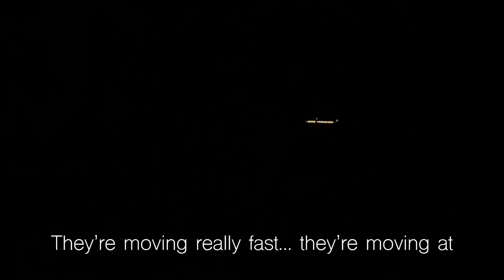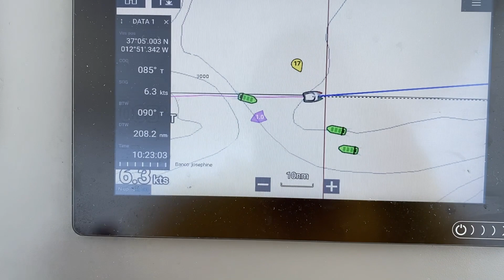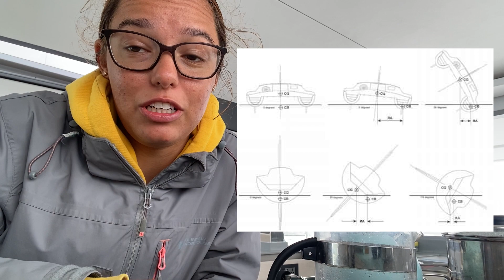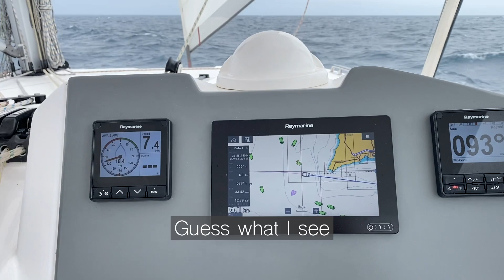Final 500nm and ARRIVING in Portimao || Sailing Cape Town to Portugal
I love you all so so much! Until next time!!